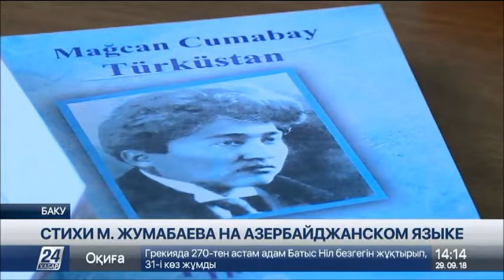В Баку презентовали сборник стихов Магжана Жумабаева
В Баку презентовали сборник стихов Магжана Жумабаева на азербайджанском языке. Перевод стихотворений казахского поэта выпущен при поддержке ТЮРКСОЙ, сообщает корреспондент